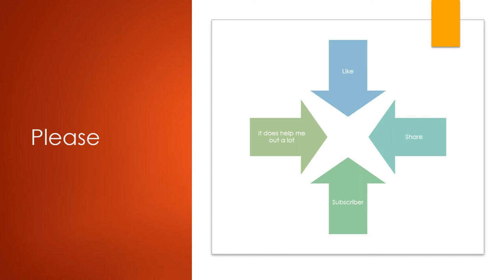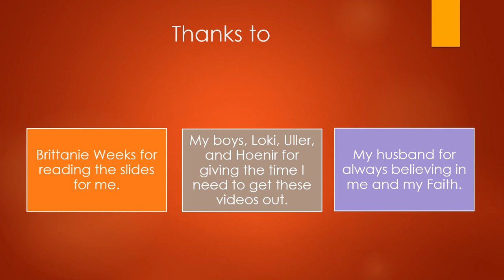Saint Fabiola (Dec 27)